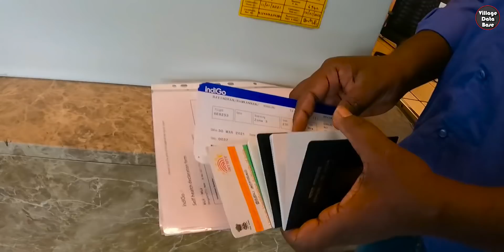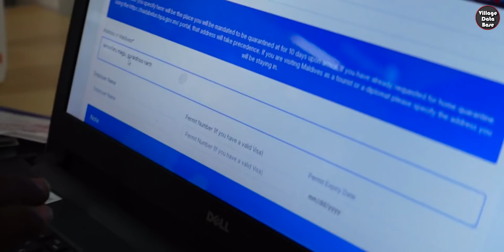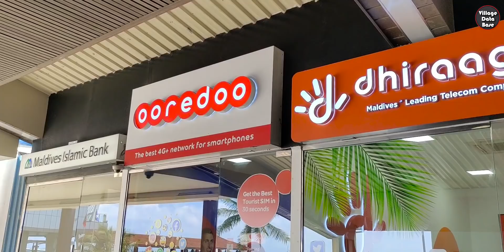Bangalore to Maldives I Maldives Trip 2021 I மாலத்தீவு சுற்றுலா I Part-02 I Village Database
Maldives Tour Packages More Details